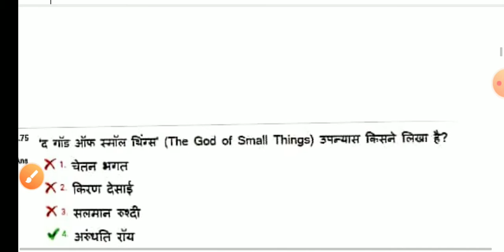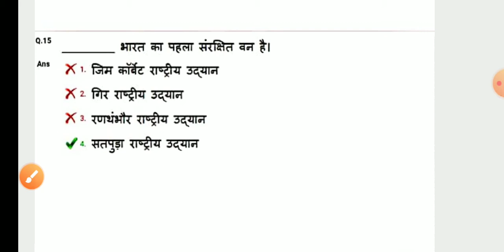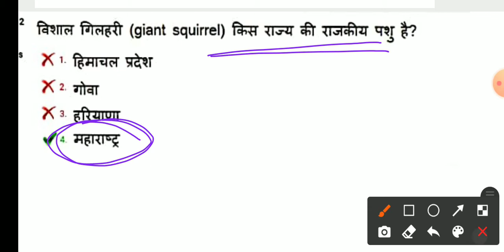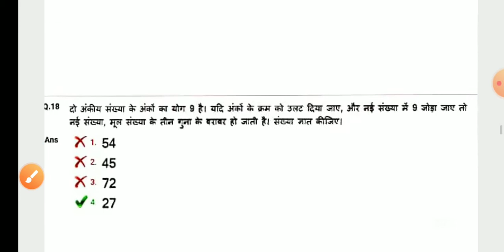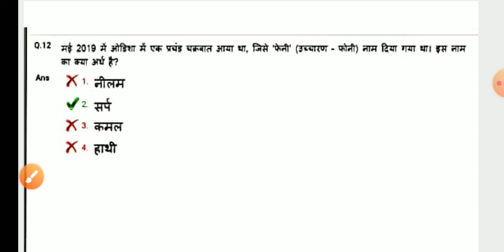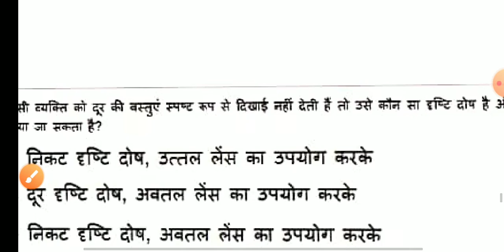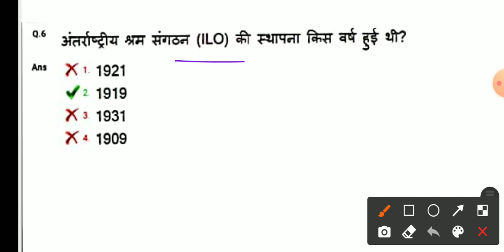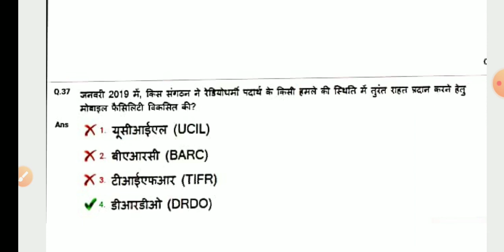Upsssc pet gk gs important questions|| ntpc previous year question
Upsssc pet gk gs important questions|| ntpc previous year question || ‎@Manoj Study Centre